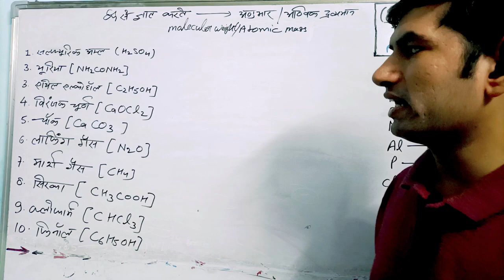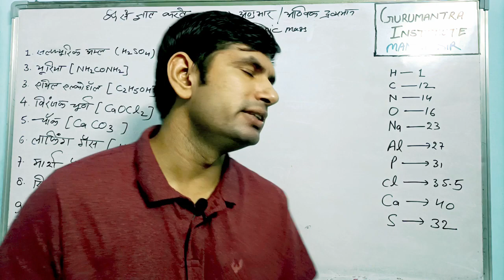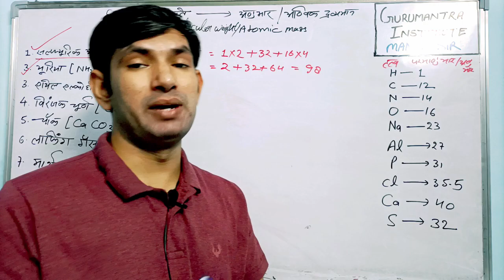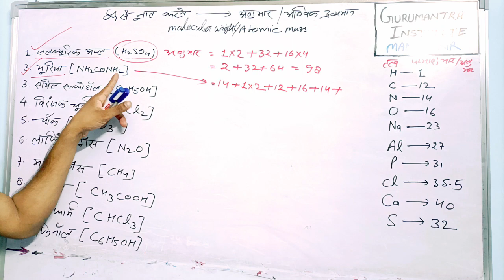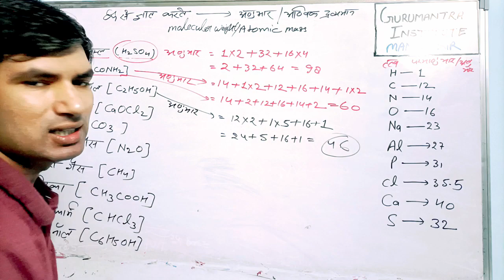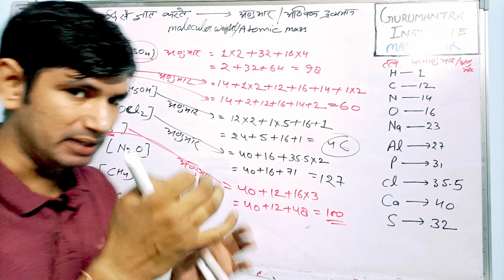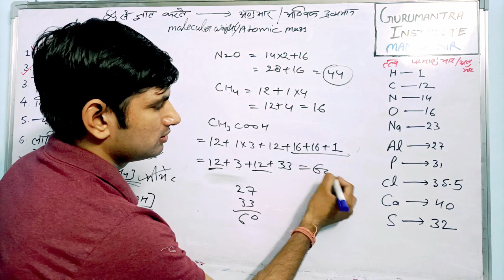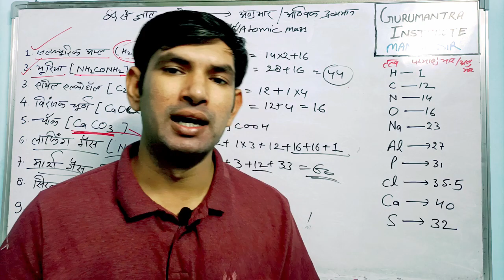अणुभार (Atomic Mass) आणविक द्रव्यमान ( molecular mass) कैसे निकालते हैं? | Anubhar kese nikalte hai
अणुभार (आणविक द्रव्यमान) कैसे निकालते हैं?